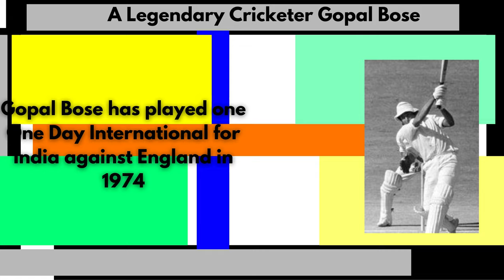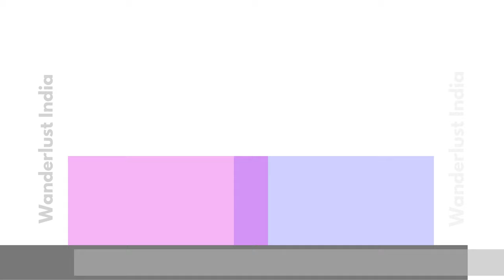A Legendary Cricketer Gopal Bose _Wanderlust India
Web HTTP Access:
Yofan ID
yo.fan/mindjockey57